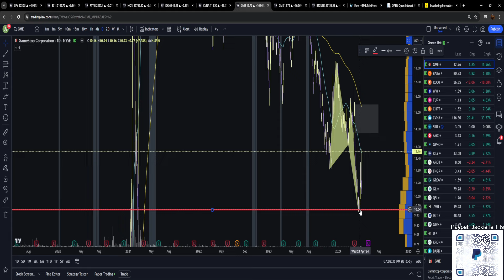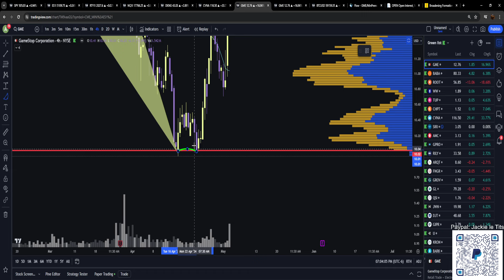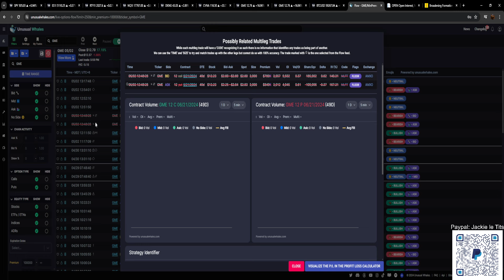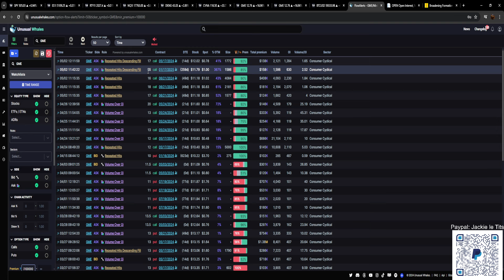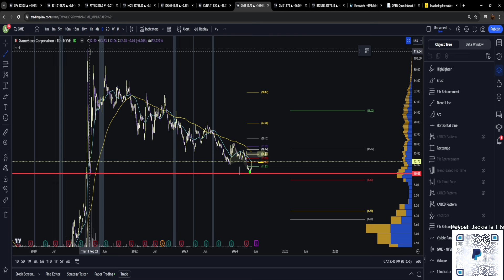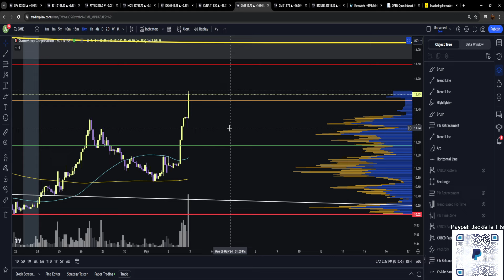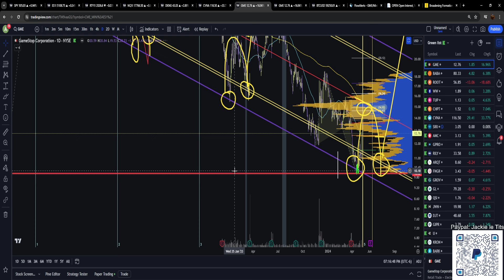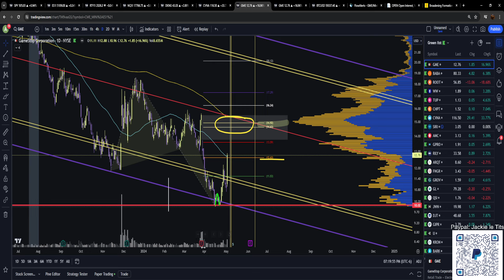$GME; To go where no man has gone before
A culmination of 3 years is ready to blow, are you ready?